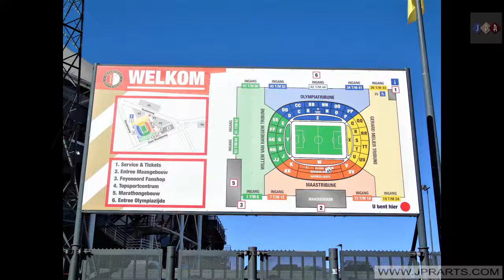Football Club Feyenoord and Stadion Feijenoord De Kuip in Rotterdam,The Netherlands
Feyenoord Rotterdam is a Dutch professional football club in Rotterdam, which plays in the Eredivisie, the top tier in Dutch football. Founded as Wilhelmina in 1908, the club changed to various names before settling on being called after its neighborhood in 1912 as SC Feijenoord, updated in 1974 to SC Feyenoord, and then to Feyenoord Rotterdam in 1978, when it split from the amateur club under its wing, SC Feyenoord. Since 1937, Feyenoord's home ground has been the Stadion Feijenoord, nicknamed De Kuip ('the tub'), one of the largest stadiums in the Netherlands.